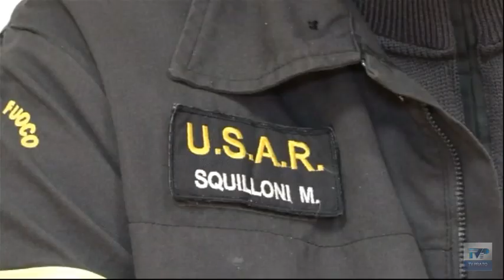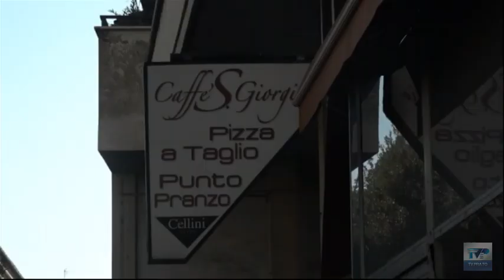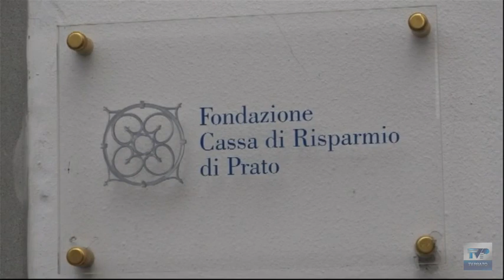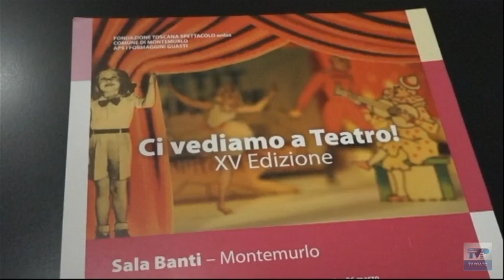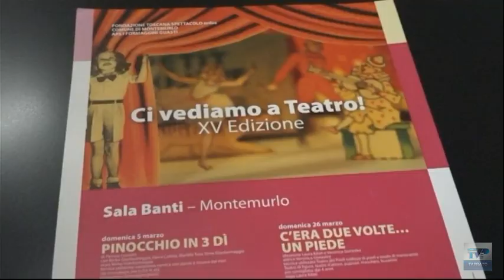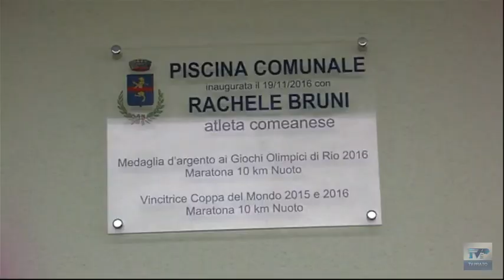Telegiornale della sera del 15/02/23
Ecco il sommario:
➤ Terremoto in Turchia, il racconto del vigile del fuoco pratese impegnato nelle operazioni di salvataggio.
➤ Esce per raccogliere la legna e non rientra a casa: 64enne trovato senza vita a Vernio. Il decesso per cause naturali.
➤ Via San Giorgio, una strada sempre più deserta. E dopo 12 anni in viale Galilei chiude il Caffè Lorenzo.
➤ Dalla sconfitta nel derby di Pistoia alla contestazione dei tifosi. Il momento no del Prato, piombato in zona play out.